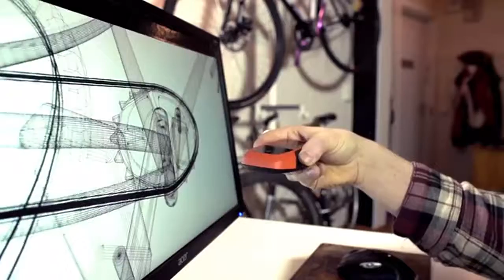[KickStarter Video] Baby Book: Record Milestones, Organize Photos & Print Books!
WHY WE NEED YOUR SUPPORT

We launched BabyBook as an idea in 2013. We’ve had great feedback and fantastic encouragement from our users. Unfortunately right as we launched, we lost a pregnancy and Liz was hospitalized for 72 days from complications. She miraculously survived, and we needed the whole year to get our family back on track.

During that year, IOS technology has evolved dramatically. Now BabyBook's code needs a massive overhaul to integrate with the new iPhones. So we've had to temporarily take it off the iTunes App Store.

However, in the hospital we made a promise to treasure life’s important moments. And we want to help others do the same. BabyBook can help every parent do this, and we want to make that happen.

We've taken our experience from last year and every ounce of feedback from our users... and redesigned the app from top to bottom. And it's FANTASTIC! But we need your help to start development because the medical bills have set us back. And we want to get this outstanding app back in your hands as soon as possible.

WHAT IS BABYBOOK!?

BabyBook by CanDoBaby! is an app that gives you a fun guide of countless milestones to track and record as your child grows, an easy way to pair these moments with photos, and best of all, the ability to create a beautiful keepsake — a professionally printed, hardcover baby book. …All without putting down your iPhone!

This video will show you how our BETA worked...